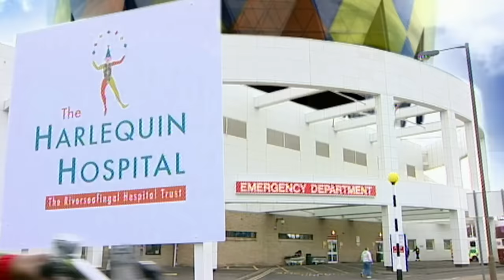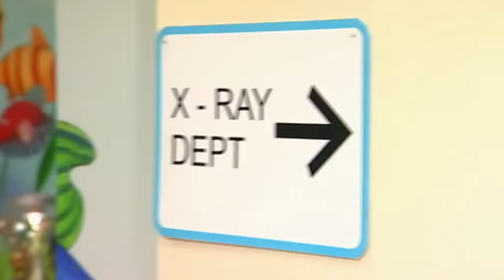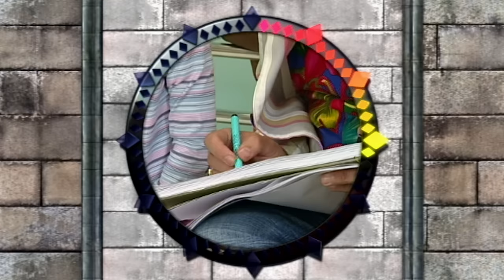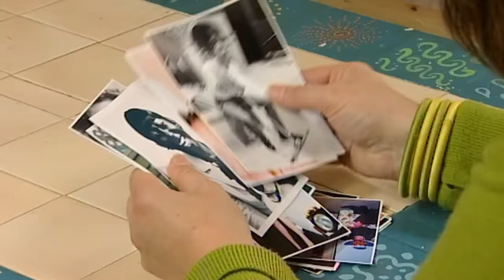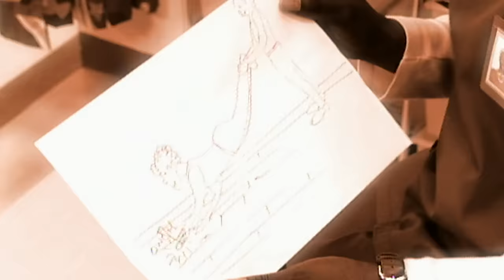Me Too! - New Patient | Full Episode | TV Show for Kids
Dr Juno has a patient who won't tell her what is wrong.